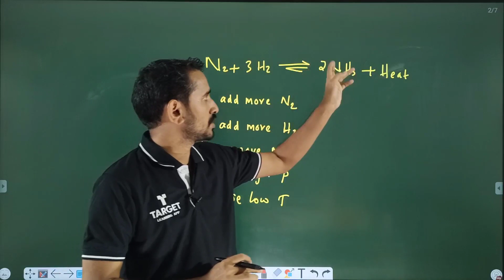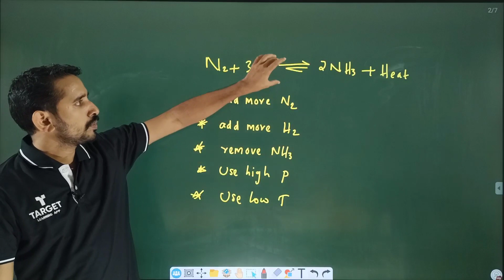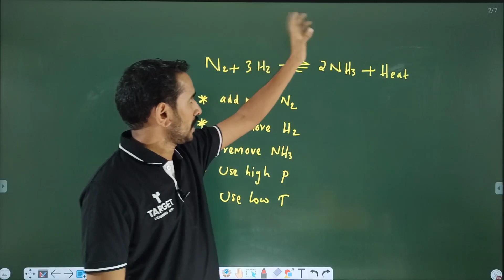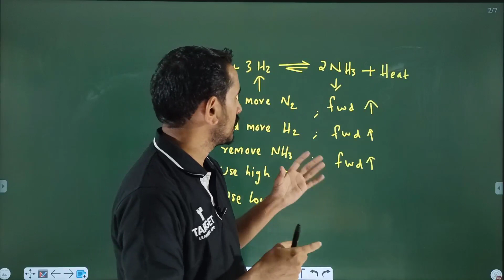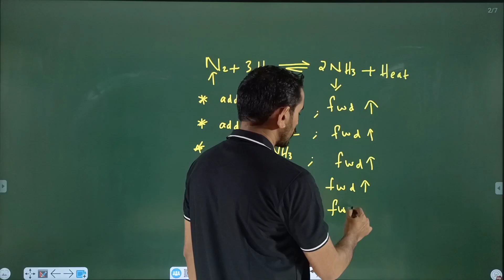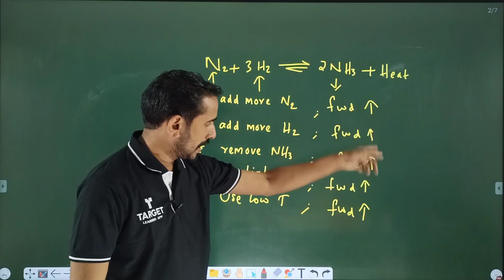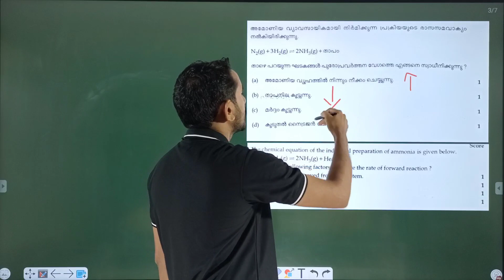SSLC Chemistry Sure Question Series 5 ഇത് ചോദിക്കും ഉറപ്പ് 🔥🔥🔥 | Target Learning App SSLC